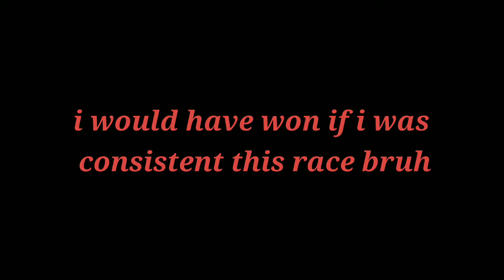Tower of hell 2v2 race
Ty for the people who basically helped in the race
(If you want there usernames try to find their usernames on the chat of Roblox in the vid)

(The last music can be copyrighted but I think it's the original so I used another one so yeah)